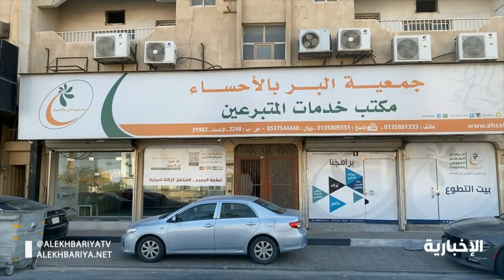جمعية البر في الأحساء تبدا في استقبال زكاة الفطر